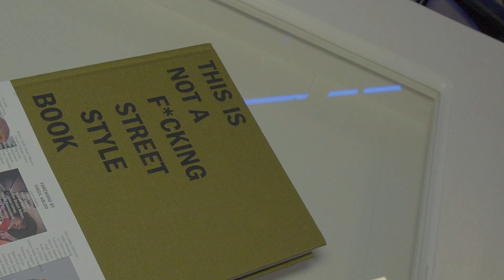ARTSON INAUGURATION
Hello and welcome to ARTSON.

We are pleased to share with you our new beginning, the inauguration and the birth of ARTSON.

ARTSON is a concept store including several artistic activities such as:
- A tattoo studio - ARTSON TATTOO
- Sale of Sneakers - NEW FRESH KICKS
- A clinic for sneakers - THE SNEAKERS CLINIQUE LX (Cleaning & Custom)
- Sale of multimedia content - XTRA RECORDINGS

Our team is happy to welcome and support you during your project.